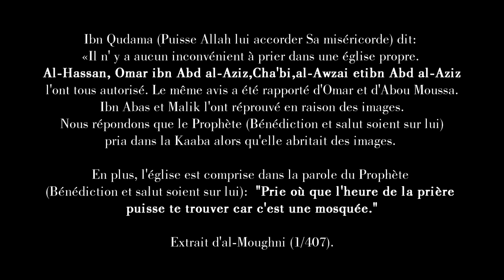Le musulman peut-il prier dans une église ?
Peut-on entrer dans une église quand on est musulman ? Les pieux prédécesseurs ont-ils déjà prié dans une église ? Peut-on juste visiter un édifice religieux à l'architecture chrétienne ?

Jannah TV vous répond !

Le christianisme étant considéré comme la religion ayant précédée l'islam par la plupart des musulmans, certains se demandent s'ils peuvent prier dans une église. Les églises sont pour les chrétiens ce qu'est une mosquée pour un musulman mais si la prière est une obligation pour les deux parties, il est commun et légitime pour un musulman de se poser la question de sa prière dans une église.

00:00 : Intro
00:50 : Assister à des rites chrétiens
01:34 : Prier dans une église
03:18 : Divergences des savants
03:45 : Derniers conseils

PUIS-JE FAIRE MA SALAT SI JE SUIS MUSULMAN ?